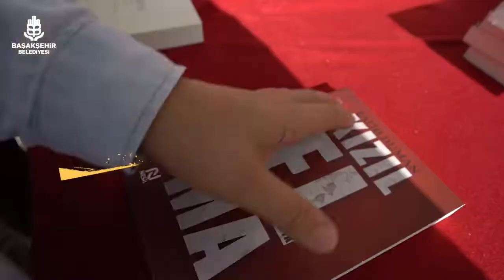Kitaplarla dolu bir hafta sonu dilerim.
Zaman, hem çabuk hem de dolu dolu geçiyor?

Başakşehir Millet Kıraathanemizde yaklaşık 2 yıl içinde ödünç kitap sayısı 90 bini geçti, üye sayımız 29 bine yaklaştı.👏🏻📚

30 bininci üyemizi sürpriz bekliyor.💫